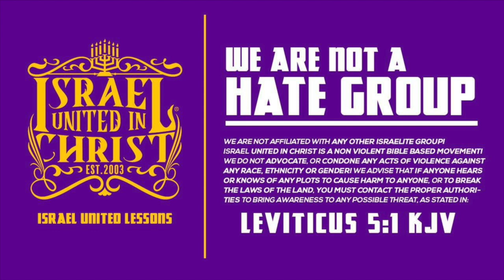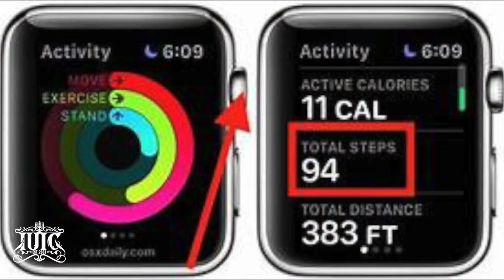Mississippi: In The Classroom The Angels Of God | Revealers Of Secrets